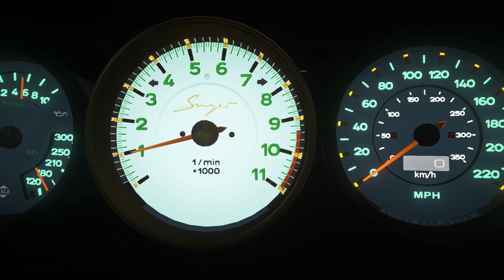Porsche 911 Singer with a classical twist - Assetto Corsa Mod!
This a Porsche 911 Singer, what an incredible model and car, the sound the looks everything is perfect to the T. I made this video trying something else in terms of music so some of you might not enjoy it since it's classic music! There will be more new style videos coming, also driving videos with a wheel cam soon, I ordered a T300RS GT Edition which will come in soon, I can't take my G29 anymore in Assetto Corsa even with a LUT file it feels awful!

PC:
GPU: EVGA GTX 1080 Ti FTW3
CPU: AMD Ryzen 7 3700x
CPU Cooler: Deep Cool Gammaxx L Series
Case Fans: Noctua NF-A15 HS-PWM
Power Supply: HX Series™ HX1200 — 1200 Watt 80 PLUS® PLATINUM
Ram: 32GB (2x 16384MB) G.Skill RipJaws V schwarz DDR4-3200 DIMM CL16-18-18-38 Dual Kit
Motherboard: Gigabyte X570 Aorus Elite AMD X570

Peripherals:
Mouse: G-Wolves HSK Ace
Mousepad: Artisan Ninja FX Hien XL Soft (V2)
Mouse Bungee: ZOWIE CAMADE II
Keyboard: Ducky One 2 SF White 65%
Monitor: BenQ Zowie XL2746S 27" 240Hz
Headset: Sennheiser HD598 SE
Microphone: Auna MIC-900S
Wheel: Thrustmaster T300RS GT Edition
Shifter: Thrustmaster TH8A

Timestamps:
Car Shots: 0:00 - 1:27
Driving shots: 1:28 - 5:06